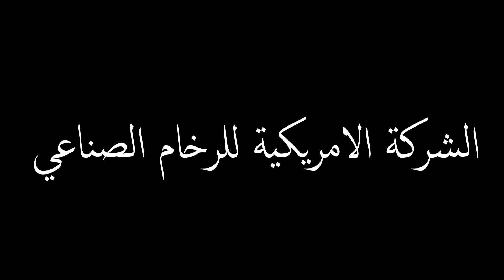الشركة الامريكية للرخام الصناعي -السيد سامح غنام - خطوات أردنية